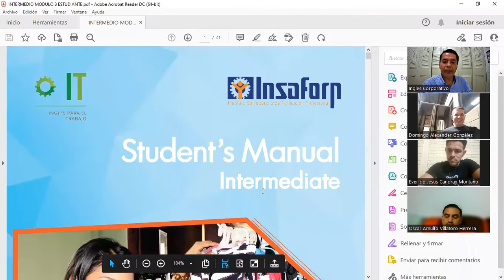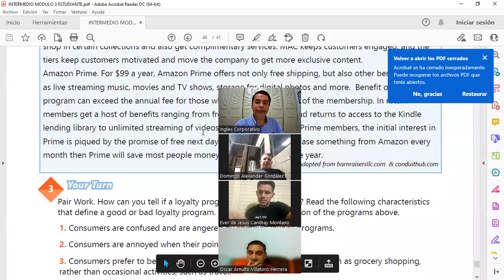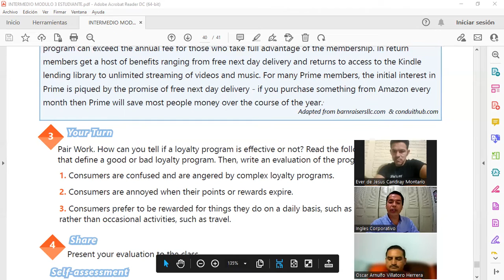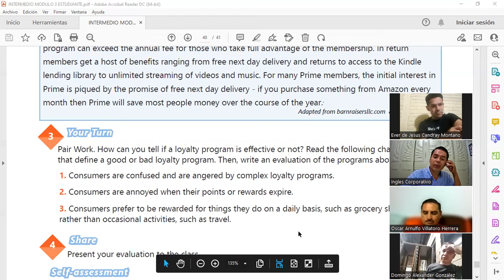Inglés Corporativo- 27-07-2022 - Characteristics of effective loyalty programs part 2